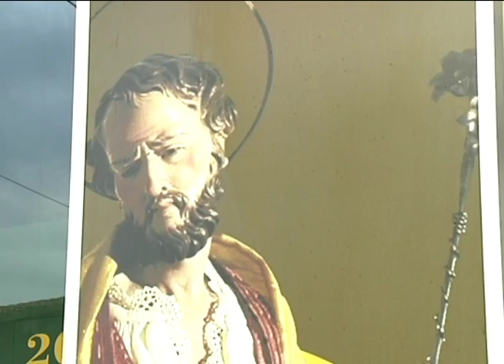"Passeggiando nel presepe". Mostra di presepi napoletani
L'arte presepiale napoletana guadagna palcoscenici sempre nuovi. Quest'anno la fondazione culturale Geiger di Cecina, provincia di Livorno,  rende omaggio fino al 9 gennaio alla tradizione artistica partenopea con la mostra "Passeggiando nel presepe", con le opere del laboratorio "I Figurari".